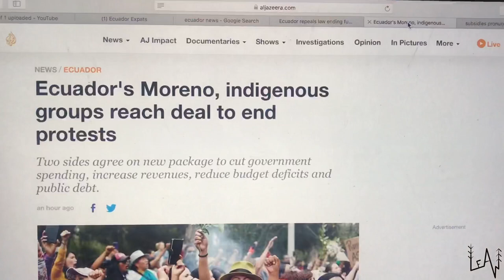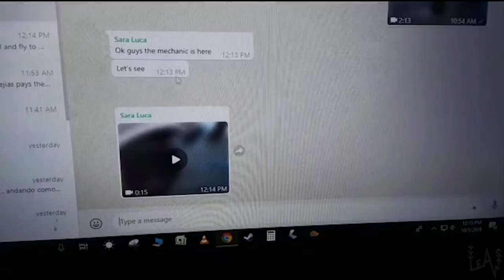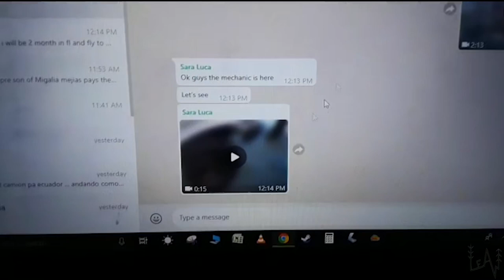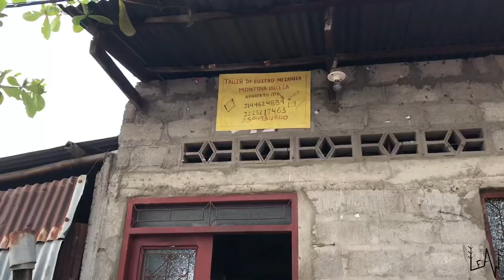What is happening in Ecuador? Are we stuck in Colombia? Van life Updates from South America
Good morning beautiful people, in this episode we want to give you an update real time about what is going on here. What is happening in Ecuador?? Is this affecting our overlanding?

or
Please keep supporting us and our channel!!
Sara & Luca